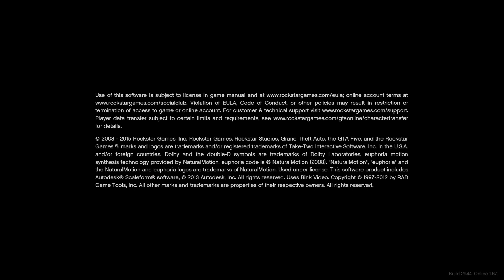Grand Theft Auto V_20230829124536